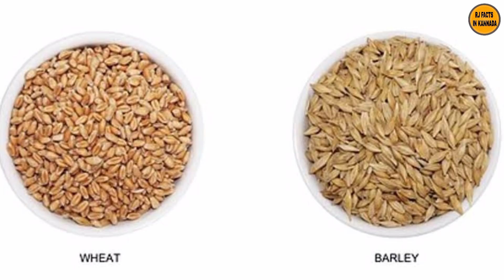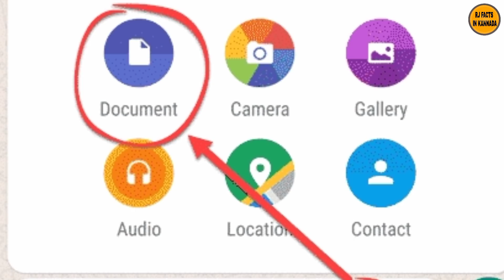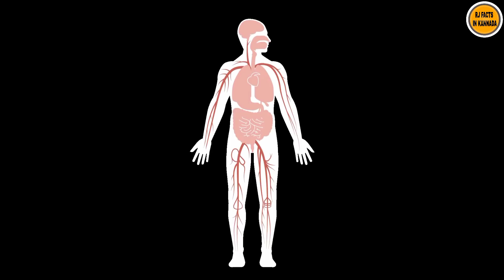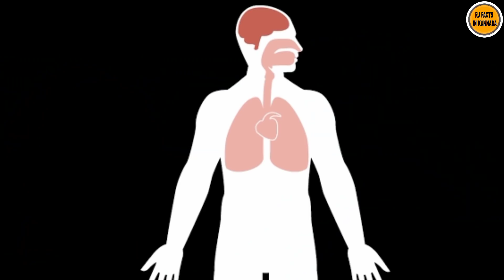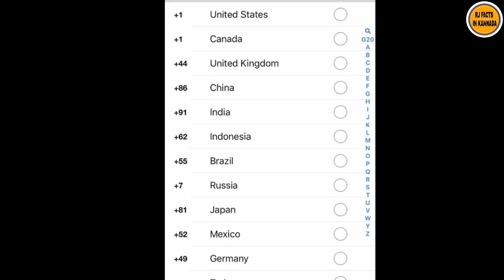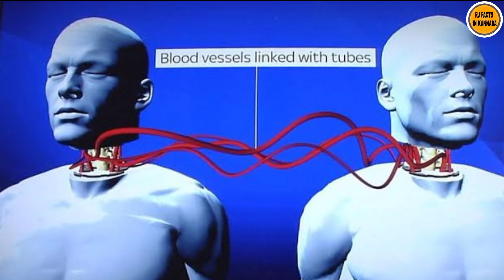TOP TEN INTERESTING AND UNKNOWN FACTS IN KANNADA |NIMAGIDHU GOTTA:67|RJ FACTS IN KANNADA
music info:Epic Cinematic Dramatic Adventure Trailer by Romansenykmusic